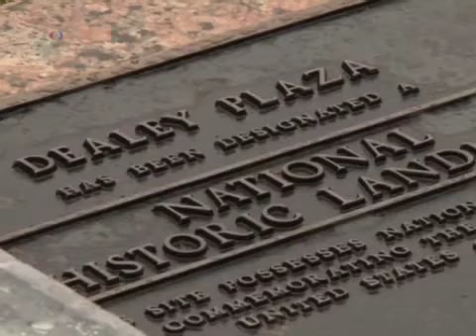مراسم بزرگداشت جان اف کندی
جان اف کندی سی و پنجمین رییس جمهوری ایالات متحده 50 سال قبل در چنین روزی ترور شد . به این مناسبت به دستور  باراک اوباما امروز جمعه تمامی پرچم ها در این کشور به حال نیمه افراشته در می اید و در واشنگتن / دالاس و بسیاری دیگر از شهر های آمریکا مراسم  ویژه ای برگزار می شود.